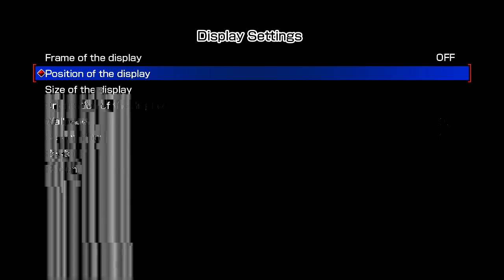Arcade Archives Mario Bros. Gameplay Footage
Gameplay Footage of Arcade Archives Mario Bros. for the Nintendo Switch.

Released September 27, 2017 for $7.99 on the Nintendo Eshop

The first of many classic Nintendo Arcade games released for the Nintendo Switch. Developed by HAMSTER, the company responsible for the fantastic series of ports of the NEO GEO classic arcade games.